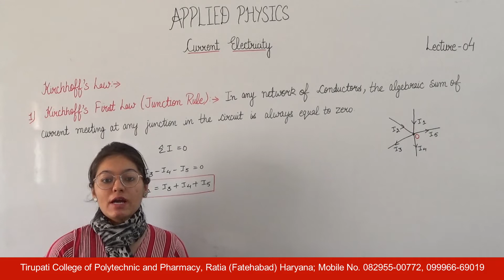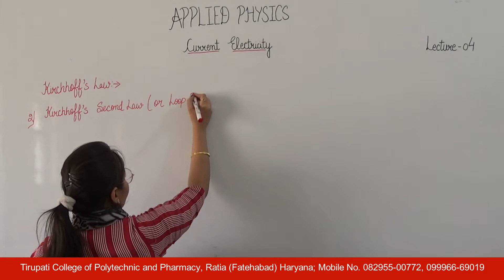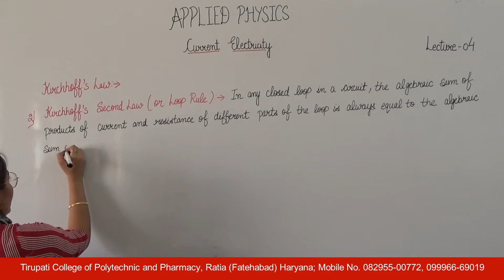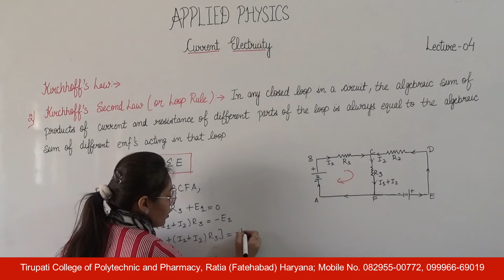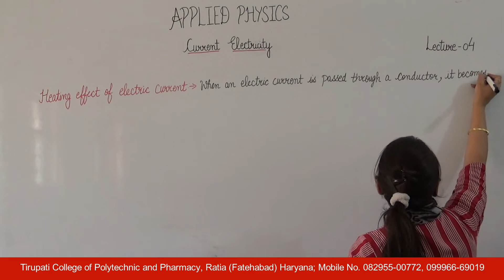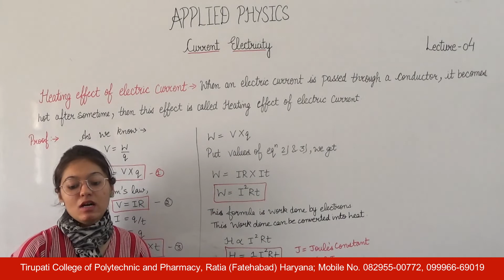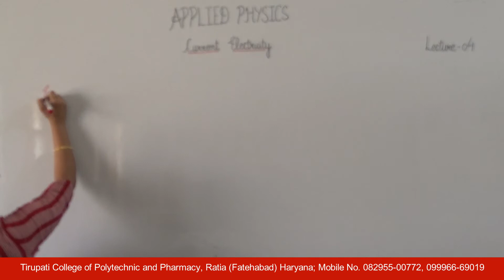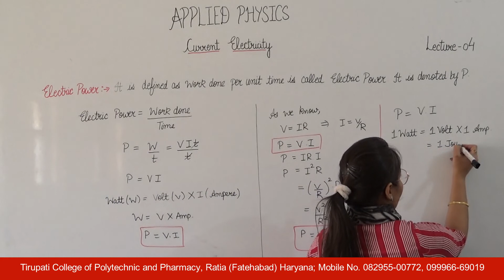Applied Physics; Current Electricity, Lecture 04 HD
Name of Course : Diploma in Civil/Mechanical Engineering
Class : First Year
Subject Name : Applied Physics
Topic : Current Electricity